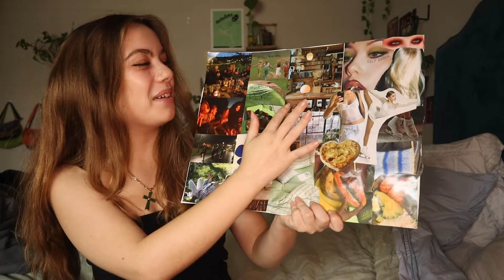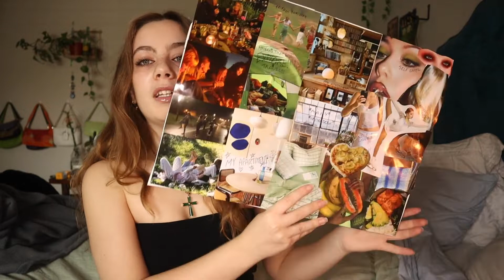my 2022 dream board | life goals, manifesting, setting intentions!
hi guys! this video is a little different than my usual content but i felt so inspired to make this right now. i hope that we all have an amazing 2022 and set our intentions right at the start of the year! i'm so happy i can share with y'all my year and am looking forward to whats to come! as always if you have any questions or just wanna say hi feel free to comment below. ily all.